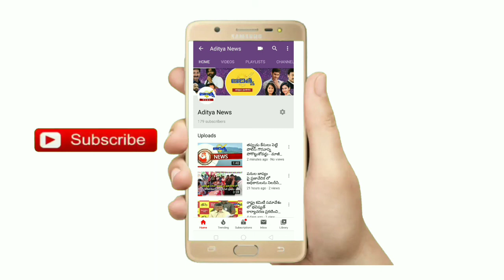పదో తరగతి పబ్లిక్ పరీక్షల షెడ్యూల్ విడుదల చేయలేదు విద్యాశాఖ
తప్పుడు ప్రచారం చేస్తే క్రిమినల్ కేసులు పెడతాం

- పాఠశాల విద్యాశాఖ కమీషనర్ వాడ్రేవు చినవీరభద్రుడు

పదో తరగతి పబ్లిక్ పరీక్షల షెడ్యూల్ ఇంకా విడుదల చేయలేదు

పదో తరగతి పబ్లిక్ పరీక్షల అనధికార షెడ్యూలును సామాజిక మాధ్యమాల్లో ప్రచారం చేస్తున్నవారిపై క్రిమినల్ కేసులు పెడతామని పాఠశాల విద్యాశాఖ కమీషనర్ వాడ్రేవు చినవీరభద్రుడు శనివారం ఓ ప్రకటనలో తెలిపారు. ఇటీవల 15వ తేదీ నుంచి పరీక్షలంటూ ప్రచారం చేసి విద్యార్థులు, తల్లిదండ్రులు భయాందోళనకు గురయ్యేలా కొంతమంది వదంతులు సృష్టించారు. ఈసారి వదంతులతో ఆగకుండా కమీషనర్ సంతకం ఫోర్జరీ చేసి, మే 18 నుంచి మే 25 వరకు పదో తరగతి పరీక్షలంటూ షెడ్యూలును వాట్సప్ లో విస్తృత ప్రచారం చేస్తున్నారని విద్యాశాఖ కమీషనర్ తెలిపారు. నిందితులపై సైబర్ పోలీసులకు ఫిర్యాదు చేస్తున్నట్లు తెలిపారు.

విద్యార్థులు, తల్లిదండ్రులు ఒత్తిడికి గురికావొద్దని విద్యాశాఖ కమీషనర్ కోరారు.